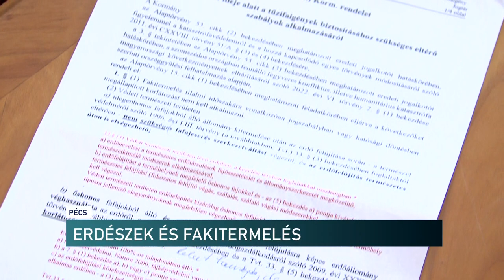Álhírek, erdők, tűzifa - egy erdészeti cég vezetőjét kérdeztük a jogszabályváltozásról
Jut elég tűzifa a lakosságnak, nem vágják ki ész nélkül az erdőket a tulajdonosok - mondta stábunknak a legnagyobb baranyai erdőgazdálkodó cég vezetője. A fakitermelés szabályainak lazítása után, több politikai vélemény , nyilatkozat született, amik szerint veszélybe kerültek a hazai erdők. Ezeket mostantól büntetlenül vághatják ki az erdészetek. A Mecsekerdő vezetője azt mondja, ennek a hisztériakeltésnek semmi alapja.